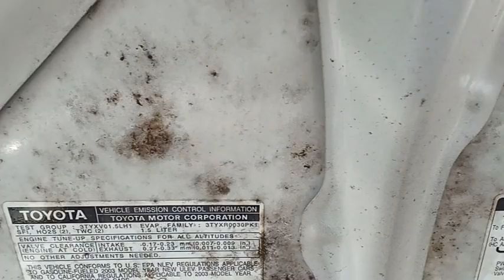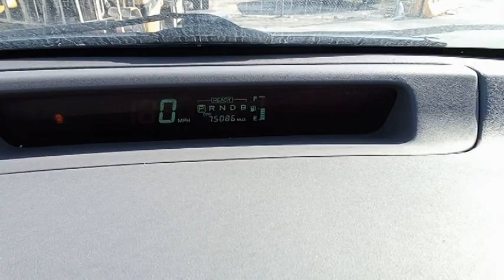GovDeals: 28090/ 2003 Toyota Prius. WASD 23-05 #9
28090/ 2003 Toyota Prius. WASD 23-05 #9 sold by Miami-Dade County, FL on GovDeals.com